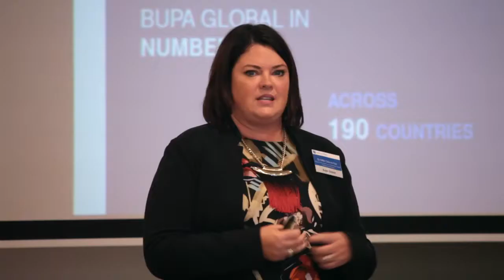Andrey Ryzhakov - 9th Global Health Insurance Conference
Рыжаков Андрей Дмитриевич, Генеральный директор ООО СК «Альфастрахование-ОМС», Заместитель генерального директора по медицинскому страхованию ОАО «АльфаСтрахование»,
высказывает свое мнение касательно 9-ой Ежегодной Конференции по Медицинскому Страхованию (Амстердам, Голландия, 21-22 сентября 2017 г.)

Mr. Andrey Ryzhakov, Deputy General Director at Alfastrakhovanie JSC, providing testimonial for The 9th Annual Global Health Insurance Conference in Amsterdam, The Netherlands, 21-22 September 2017.